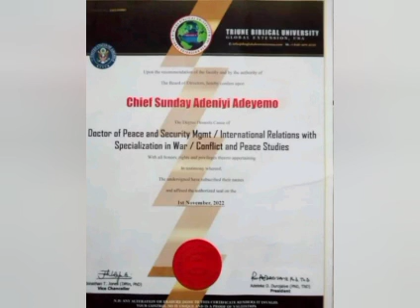GOODNEWS: LATEST UPDATE, AFTER SUNDAY IGBOHO BAGS AN HONORARY DOCTORATE...